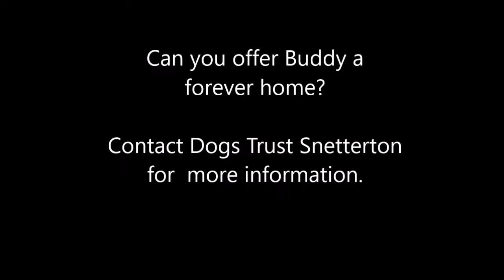Dogs Trust Snetterton - Buddy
Likes

Buddy is an energetic little terrier, who love his walks in quiet areas where he can sniff and explore. Buddy likes his toys and will play fetch once he knows you which will help build his trust. He is a worried little lad who can find new situations and people scary so will take time to settle in to his new home.

Buddy is looking for a quiet adult only home where he is the only pet. He will need to live in a rural location where he has access to quiet walks away from other dogs. Buddy will need owners who are around most of the time a have very few visitors to the home. He will need a secure garden and owners who will take a hands off approach whilst Buddy gets to know them.

Buddy would require his potential adopters to visit him multiple times at the centre before he is ready to go home.

1182805